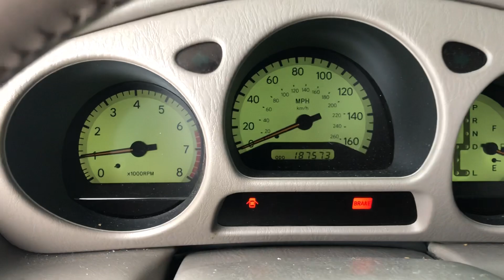1998 Lexus GS300 Cold Start